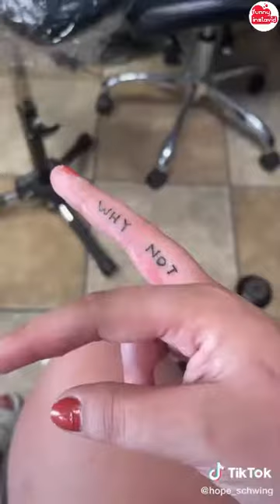Hope Schwing Funny Shorts Videos 2021 | Hope Schwing Videos Compilation - Funny InstaVID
Enjoy New Hope Schwing Shorts Videos 2021 | Hope Schwing Videos Compilation - Funny InstaVID